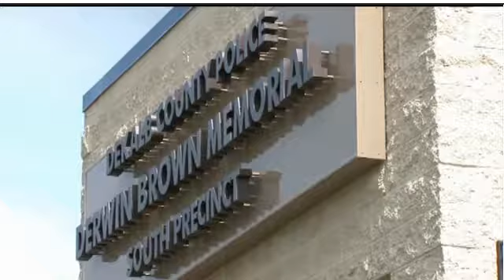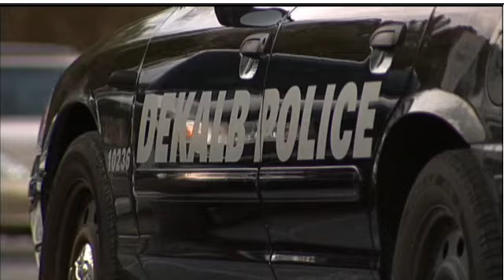New DeKalb Police South precinct opens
7/1/2013

New DeKalb Police South precinct opens in honor of slain officer Derwin Brown